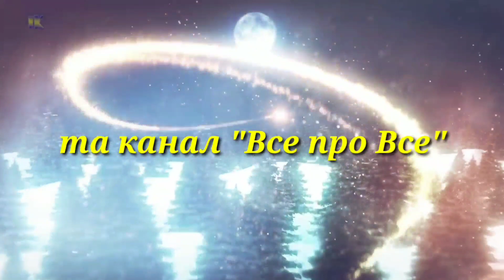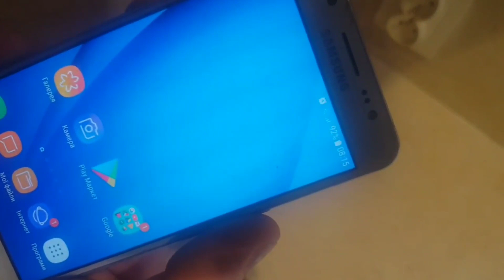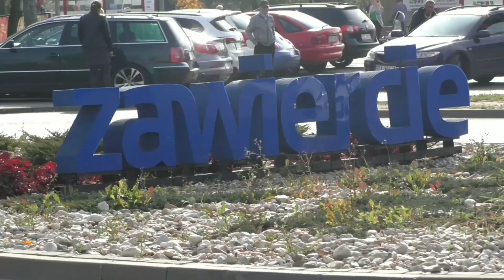З Новим 2020 роком та Різдвом Христовим!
З Новим 2020 роком! В цьому відео ви побачите всі відео ролики, які відбувались протягом року!